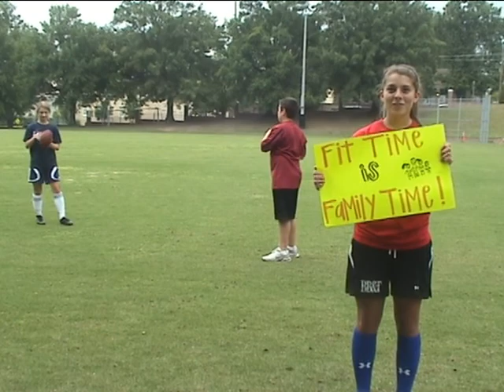We Can MOVE IT video.avi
A video to promote physical activity to 8-13 year old children.